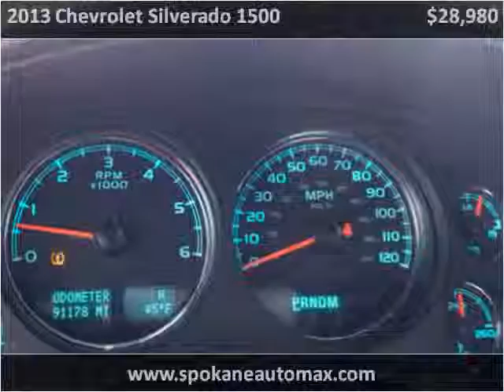2013 Chevrolet Silverado 1500 Used Cars Spokane WA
This 2013 Chevrolet Silverado 1500 is available from Arrotta's Automax & RV's.